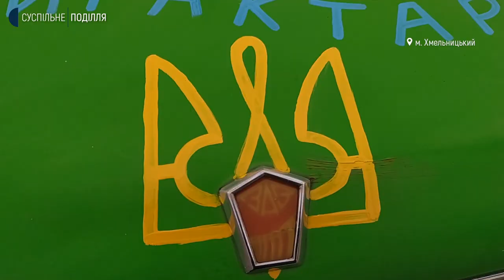Патріотично тюнінгований «Запорожець» їздить вулицями Хмельницького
Запорожець із патріотичними написами та малюнками їздить Хмельницьким та вже перетворився на один із символів міста-розповідає його власник Ярослав РедванЕцький. За його словами, хмельничани завжди реагують на його креативно тюнінговану автівку: водії сигналять, пішоходи розглядають та просять дозволу зробити селфі. Із власником «Запорожця» та художницею, яка втілила його ідею, спілкувалася наша кореспондентка.